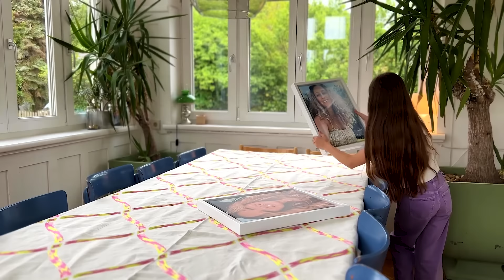ILIAS WELT - 🌸 Muttertag Vorbereitung mit ARIA!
Dieses mal sind Aria und Arwen an der Reihe, den Muttertagstisch vorzubereiten. Und sie geben sich echt viel Mühe...